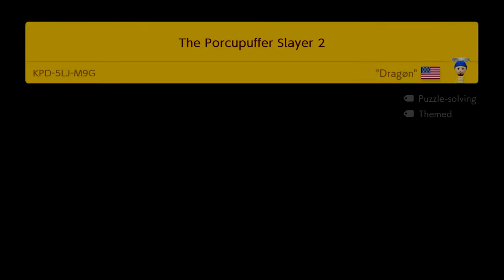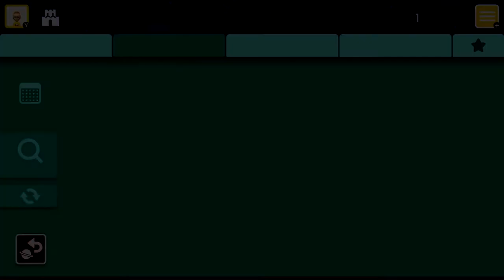Porcupuffins?!? - Super Mario Maker 2 Part 8 || MISTERRED PLAYS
We're back with more Mario Maker! We play some popular levels and have no game audio for some reason.